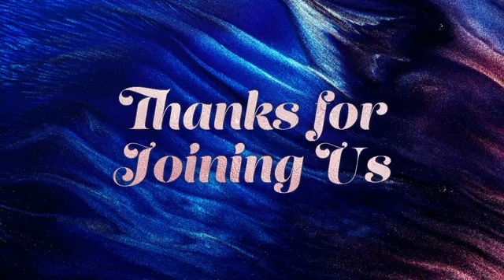All For One and One For All - 092621 Pastor Charles Norris